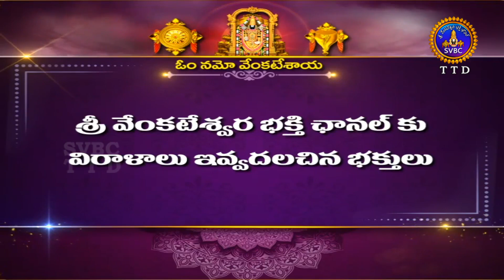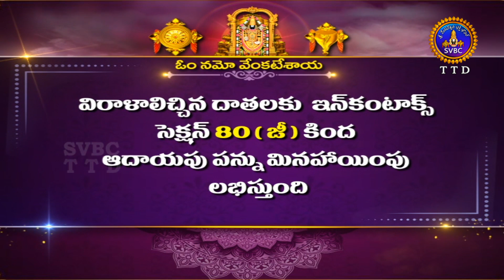మాస వైశిష్ట్యం విష్ణు పురాణం | Masa Vaisistyam | Vishnu Puranam | Tirumala | 04-09-2022 | SVBC TTD